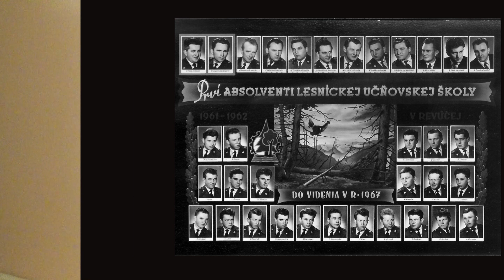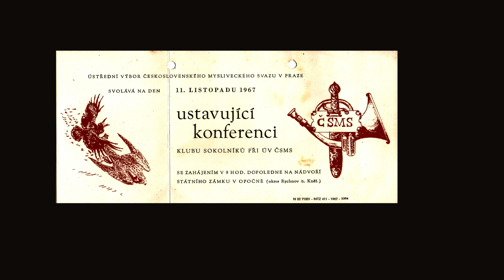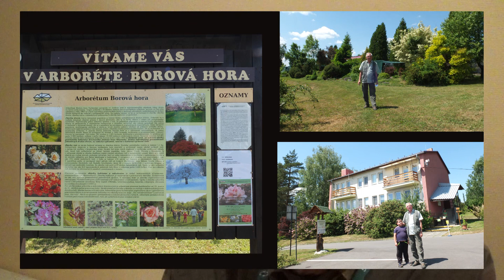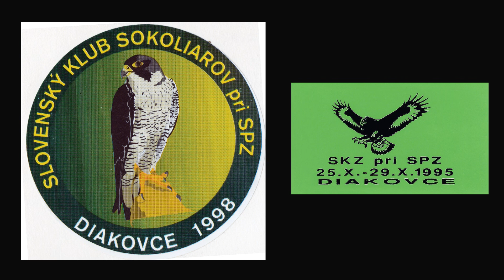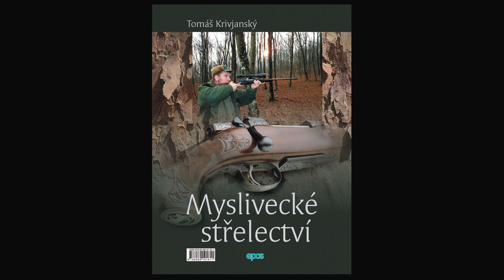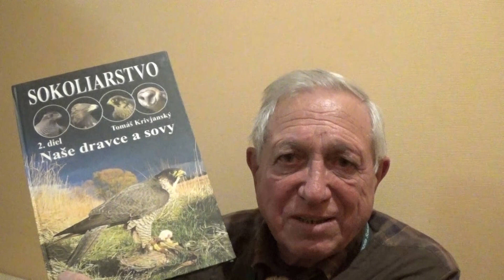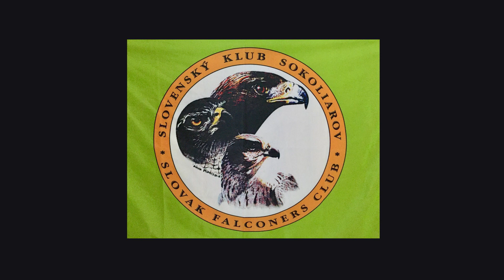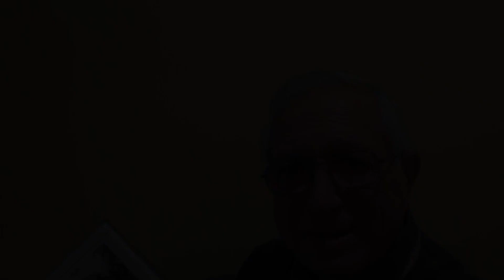Interview with Slovakian falconer Mr Tomáš Krivjanský recorded on 12 Nov. 2022 in Poland at IAF AGM.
Interview with Slovakian falconer Mr Tomáš Krivjanský in Slovakian language recorded on 12th November 2022 in Poland during IAF meeting. This video was made and prepared together with Mr Zden Vlach.